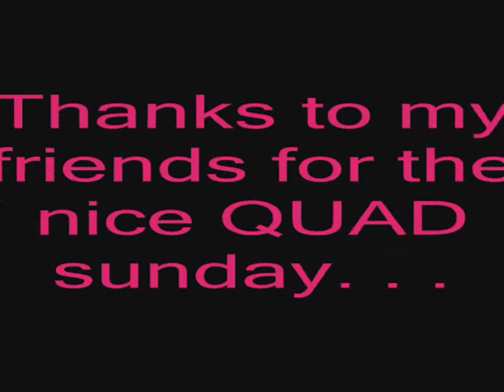A sunday Quad !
Scampagnata con i quad io e i picciotti!